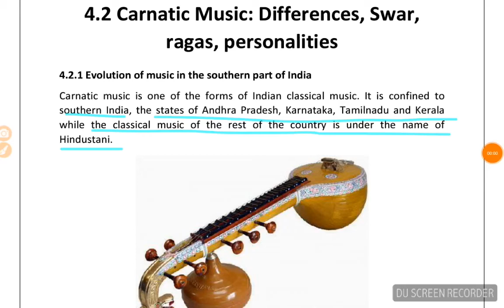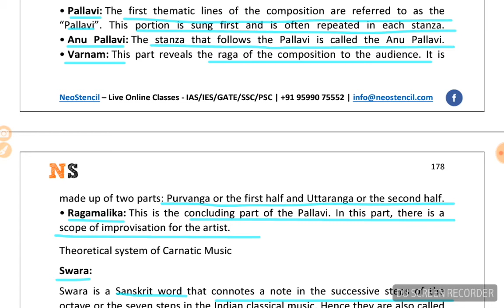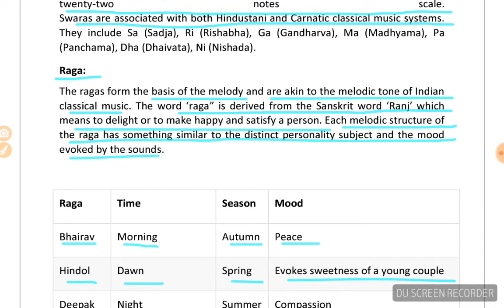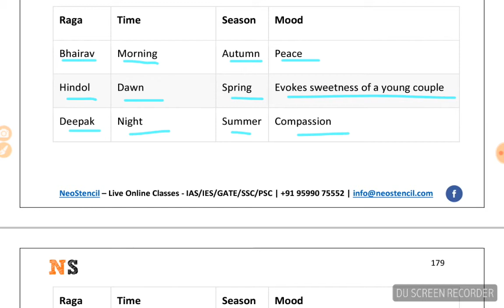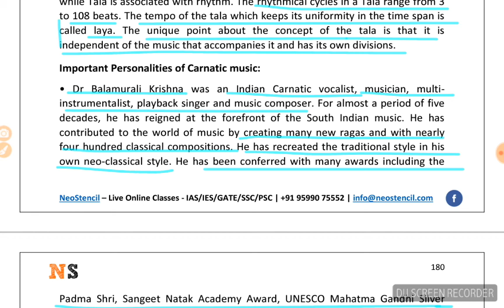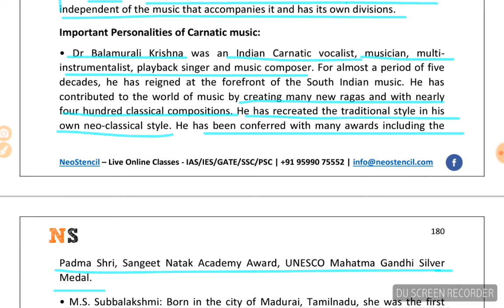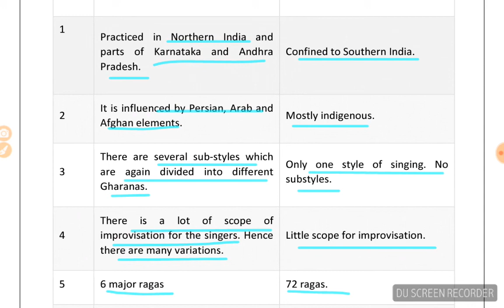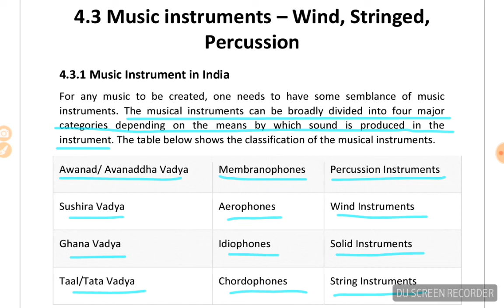Art and culture..carnatic music: differences, swar,ragas,personalities.